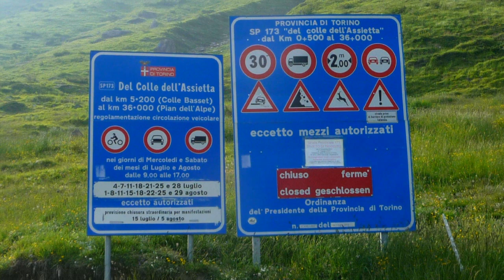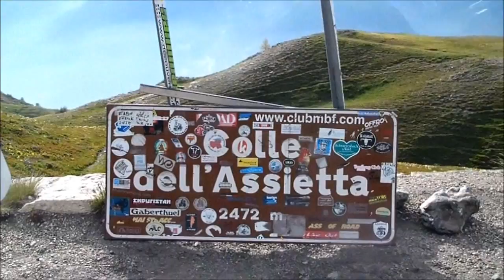Strada dell'Assietta (I) VOY⌘004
Drôme & Hautes-Alpes 2015 : Strada dell'Assietta, Italie.
Le long de la dorsale qui unit Pian dell'Alpe à Sestrière et sépare le Val Chisone du Val de Suse se déploie, pour plus de 30 km, presque complètement au-dessus de 2000 mètres, une route carrossable en terre d'origine militaire: la Route de l'Assiette. La parcourir signifie avoir l'occasion unique de découvrir quelques-unes des pages les plus significatives de l'histoire d'un des lieux les plus suggestifs des Alpes occidentales.
De la République des Escartons à la souveraineté de la Savoie; de la riche biodiversité du monde des alpages et des aires protégées Orsiera-Rocciavré et Gran Bois de Salbertrand aux sentiers suggestifs de la Via Alpina, aux parcours à moto; de l'imposant système de fortifications aux expressions d'avant-garde de l'architecture de la Haute Vallée de Suse et à l'art sacré. Un itinéraire historique, artistique, environnemental et récréatif extraordinaire.
Chaque année la route est parcourue par des centaines de randonneurs motocyclistes passionnés, qui arrivent surtout de l'étranger (Allemagne); dans les dernières années elle fût l'objet d'un projet de valorisation visant à améliorer son utilisation.